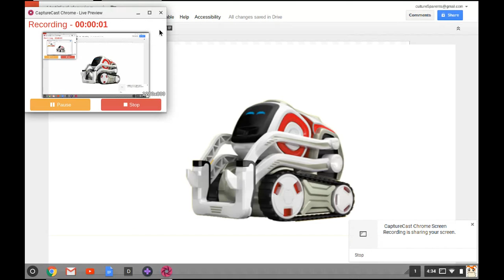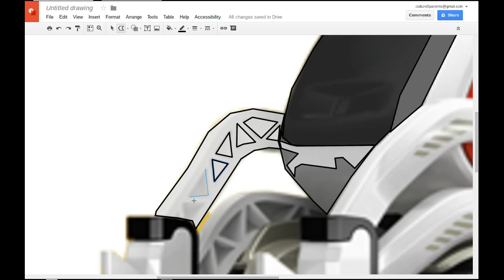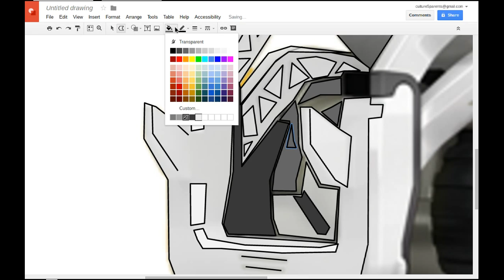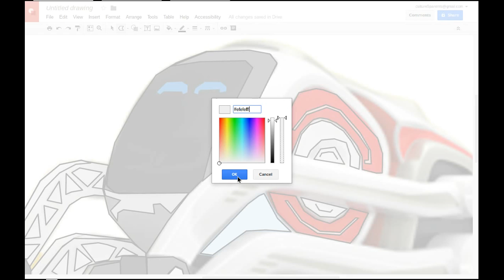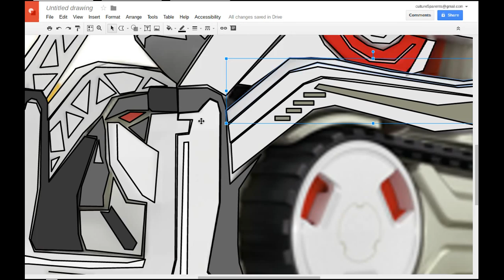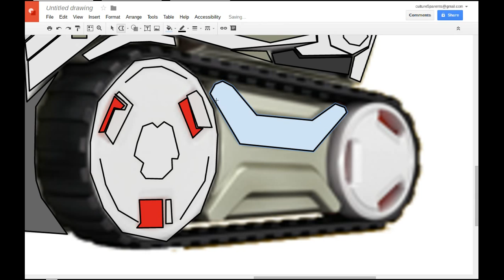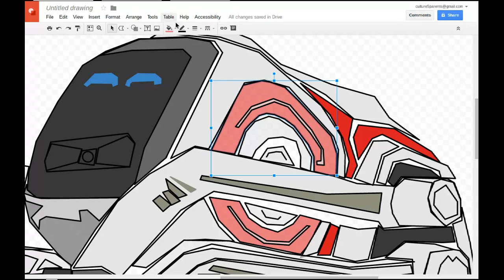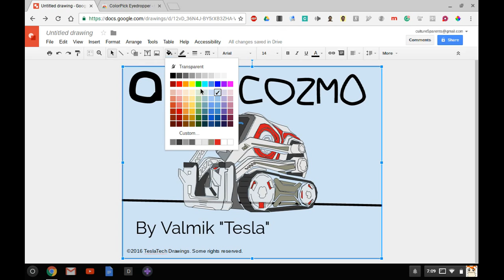Cozmo Drawing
A quick drawing of Anki's Cozmo robot. Enjoy!